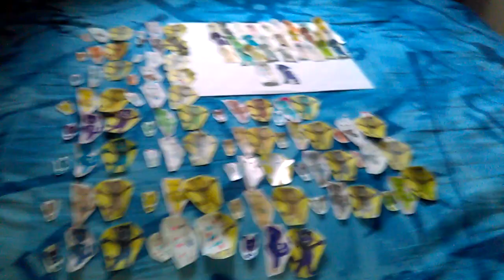29 Talking Bens Takes The Service Elevator/Arrested/Grounded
First December